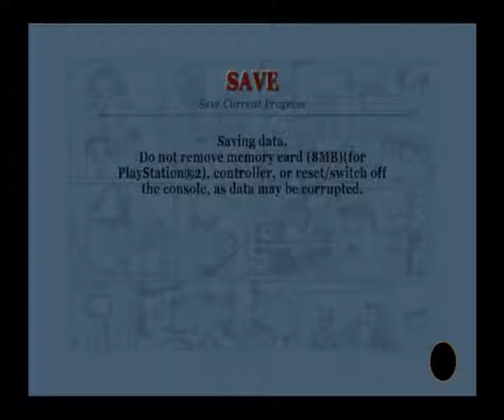Bully: Canis Canem Edit Walkthrough /W Geekmeister (Part 37) [PS3]